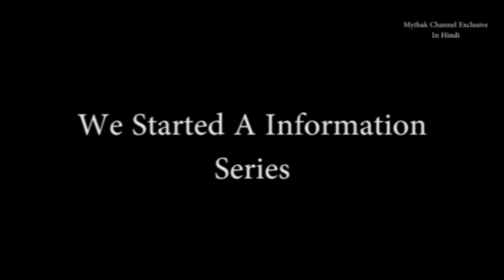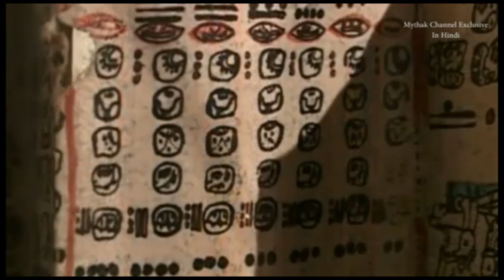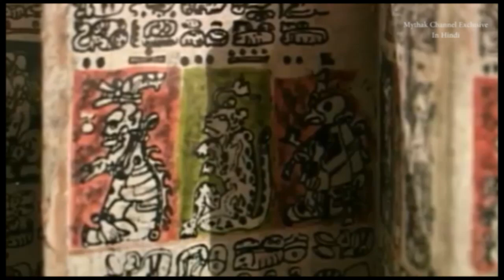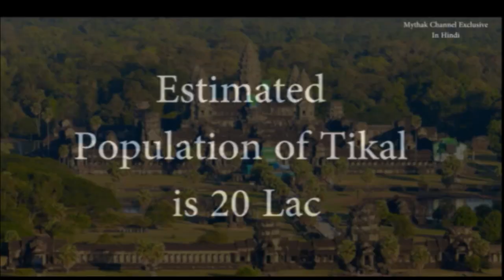माया सभ्यता और इस सभ्यता से जुडे रहस्य | Secrets Of Ancient Mysterious Maya Civilization(Hindi/Urdu)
Hello Friends,
Mysterious Maya Civilization is always an nightmare to the Scientist and Common Man.
Today we are trying to explore some of the Mysteries of Mayan Civilization in Hindi and Urdu
Video Name -माया सभ्यता और इस सभ्यता से जुडे रहस्य / Secrets Of Ancient Mysterious Maya Civilization(Hindi/Urdu)

Our Videos:
Space Series-

कहाणी २ शापित शहरो की और ४०० साल से शापित राजघराणे की | Curse Since 400 Years

चीनी ग्रंथो मे ही हे.. टेराकोट्टा की अमर सेना का रहस्य | सम्राट जो शायद इंतजार कर रहा हे जागणे का

(Revealed)गुप्त संघटन इलूमीनाटी ग्रुप की स्थापना और मौर्यो का संबंध | सम्राट अशोक के Unknown 9 शिष्य

क्यो मनाते हे हम २६ जनवरी को प्रजातंत्र दिवस ? | Why We Chose 26 January As Republic Day

भगवान राम के जिजाजी ऋषी श्रींगी के जन्म की अदभूत कहाणी |Birth Of Shringi Rushi |Animated Story